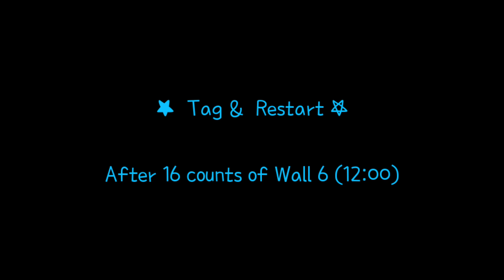Only Us - Line Dance (Tutorial)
🔹Count 👉🏻 1:45
🔹Tag 👉🏻 4:38
🔹Ending 👉🏻 5:06

🔹 Only Us🔹
Count: 32
Wall: 4
Level: Intermediate

Choreographer: Maggie Gallagher (UK) - November 2021

 Music: Only Us - Carrie Underwood & Dan + Shay : (FromThe "Dear Evan Hansen" Original Motion Picture Soundtrack)

🍀토요동호반모집
🍀자격증반모집